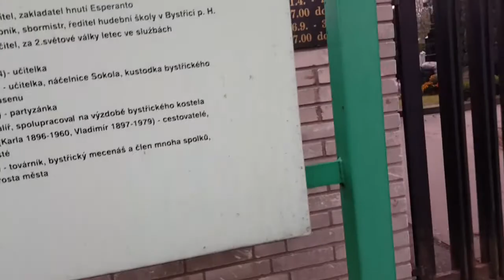TRIP KE BUKIT DINGIN BANGET || SVATÝ HOSTÝN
VIDEO LAIN
* All opinion in this video are all my own, this video is not sponsored *